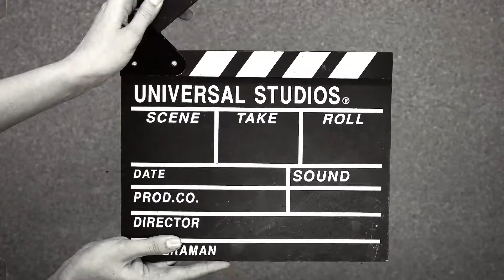Welcome to Apple Tree Movie Reviews!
All reviews are opinions, not facts.

Copyright: GOLOVACH, VOLODYMYR
Publisher: Songtrust Blvd IPI# 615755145
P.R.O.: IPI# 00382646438